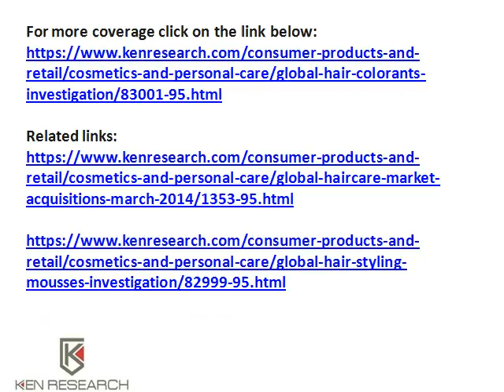Global Hair Colorants Market Research Report | Global Hair Colorants Market Size | Ken Research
Industries of hair colorants of the United States, Europe, Japan, and China has recently reckoned for 43% of the global consumer market share.